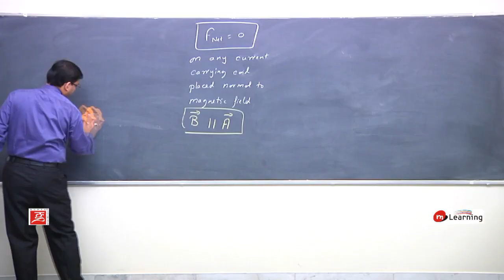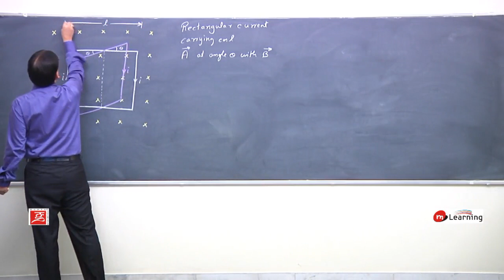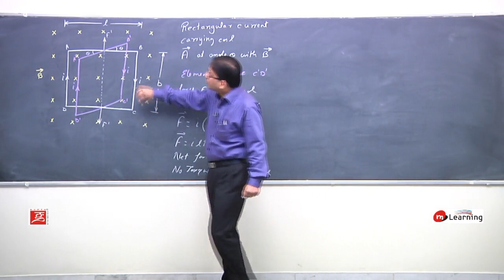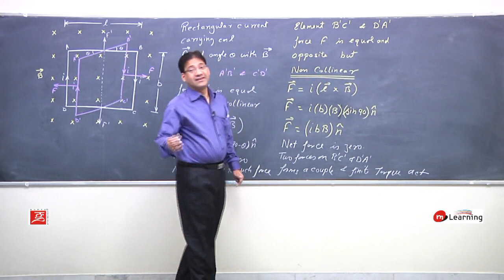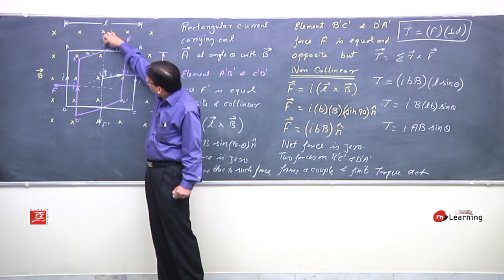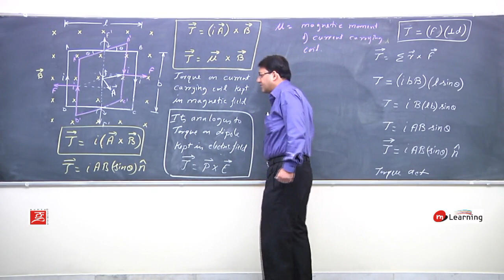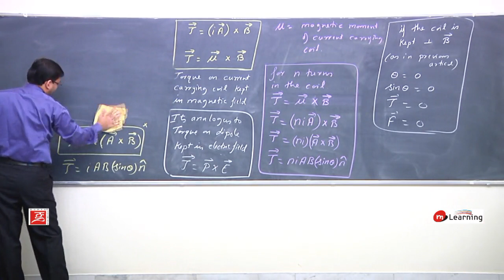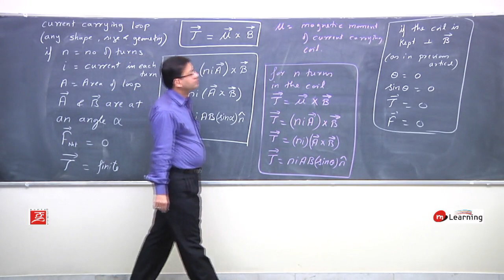MEC : Force on a Current Carrying Conductor - 12 For Class 12th